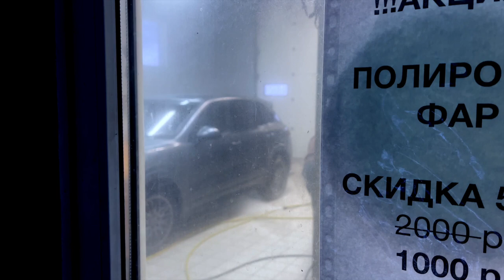Где В Москве Самые Вкусные Креветки? Открываем Кулинарные Секреты Города с Семьёй Gladskiye!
Привет, друзья! Сегодня в новом выпуске нашего семейного влога мы, семья Gladskiye, отправляемся в захватывающее кулинарное путешествие по Москве! 🍤🌆

В этом видео мы поделимся с вами нашими любимыми местами для обеда и ужина. Первая остановка - торговый центр 'Колумбус', где мы находим не только отличные магазины, но и уютные кафе. 🛍️☕

Затем мы отправляемся в один из лучших ресторанов в центре Москвы. Там нас ждут самые вкусные креветки, которые вы только могли представить! 🦐 Не пропустите наши впечатления и рекомендации!